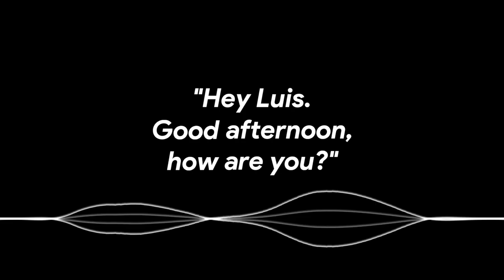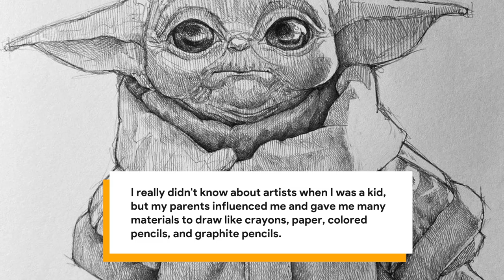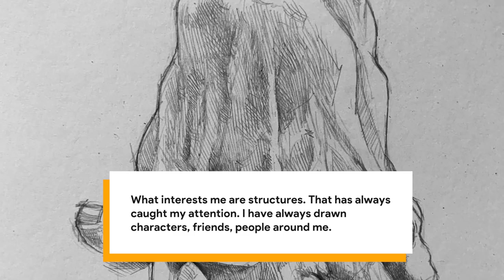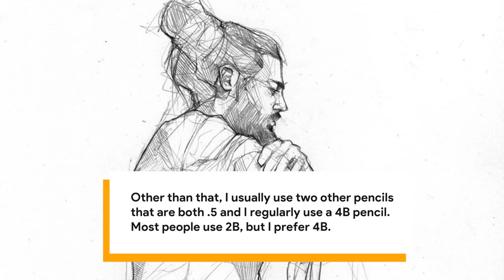Efrain Malo - Master Artist Video